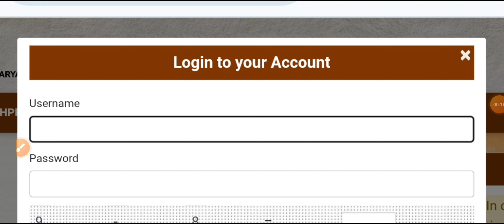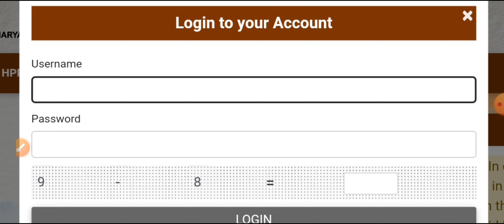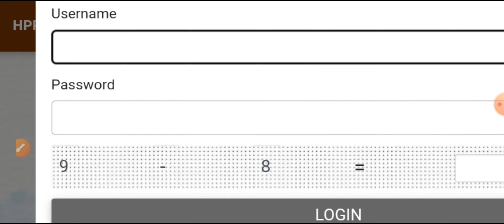Family ID पोर्टल खुशखबरी | PPP Official Login ID CPLO LC Operator सभी की ID बंद ऐसे होगी चालू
Yours Query:-

family ID login id deactivated
PPP operator ID dobara chalu kaise karen
family ID ki login ID chalu Nahin ho rahi
family ID operator id deactivate kyon Hui